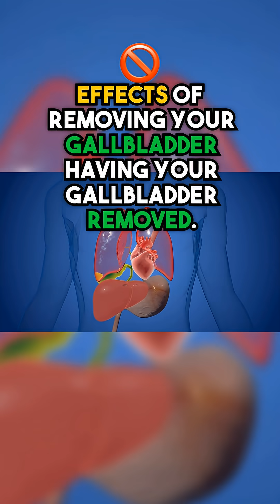Gallbladder Gone? You're Missing This Critical Nutrient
In this video you will learn the negative effects of gallbladder removal as it pertains to fat soluble vitamin absorption. Vitamin K2 absorption can be effected, as well as Vitamin D, Vitamin E, and Vitamin A